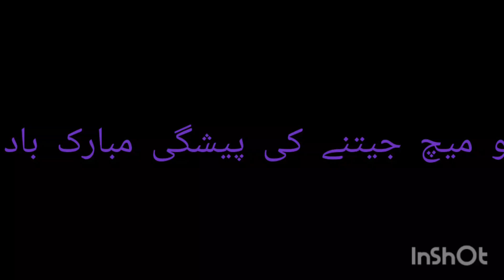کراچی کنگز کو میچ جیتنے کی پیشگی مبارک باد پیش کرتے ہیں